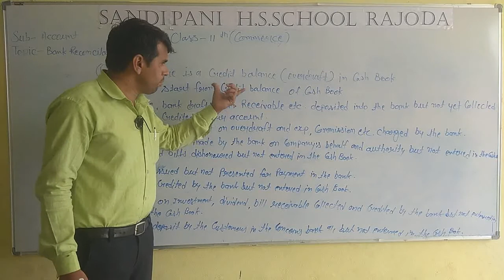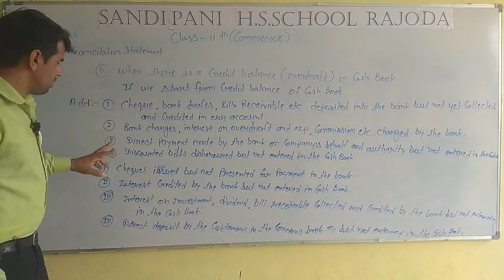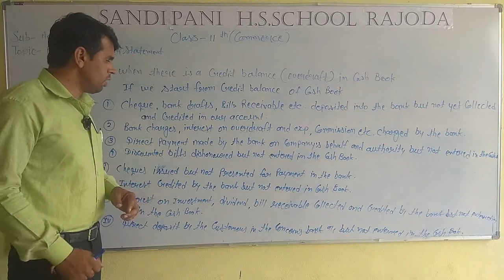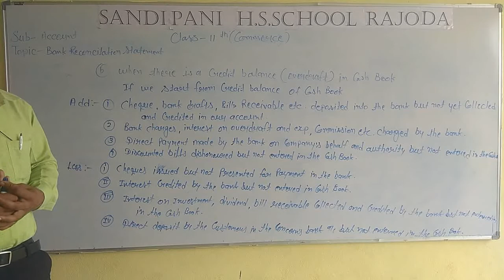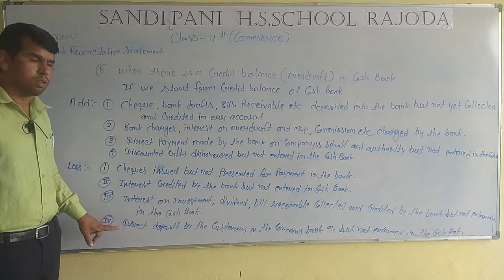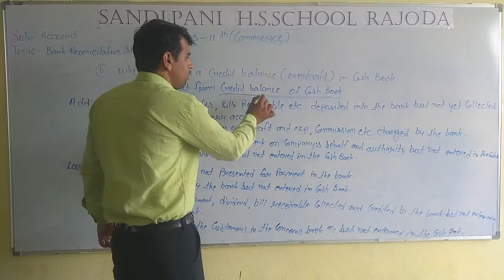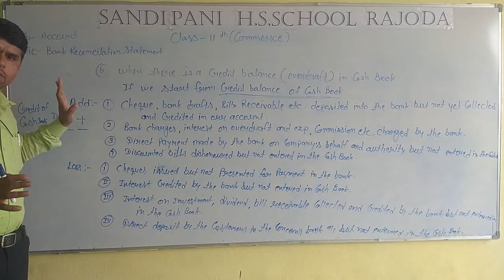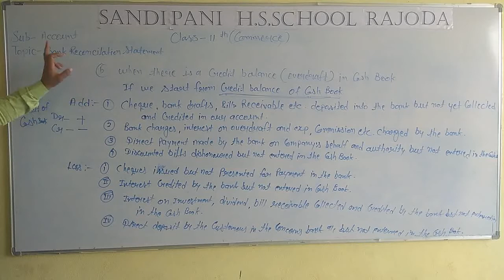Class 11 account topic bank reconciliation statement